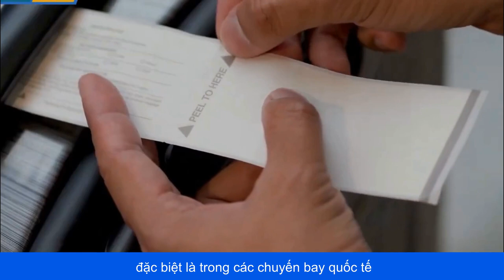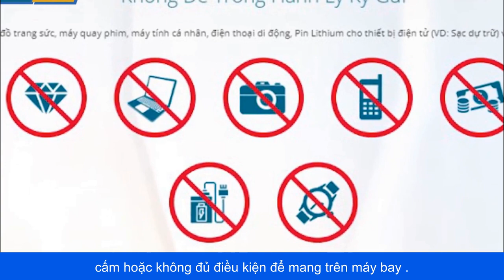TUYỆT ĐỐI KHÔNG MANG HỘ HÀNH LÝ KHI ĐI MÁY BAY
Trong những năm gần đây, việc đi lại bằng máy bay trở thành phương tiện phổ biến và tiện lợi hơn bao giờ hết. Tuy nhiên, như với bất kỳ hành trình đi lại nào, việc mang hộ hành lý có thể dẫn đến rắc rối pháp lý nghiêm trọng nếu không được thực hiện đúng cách.